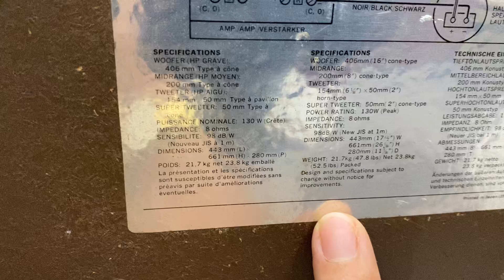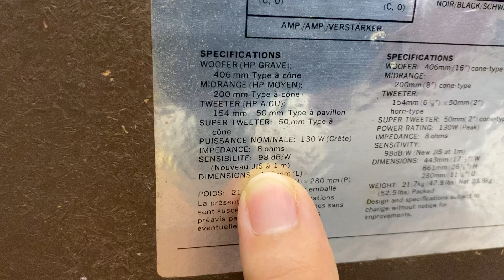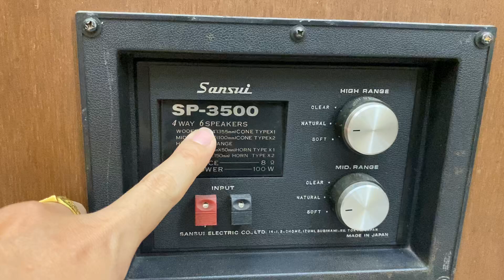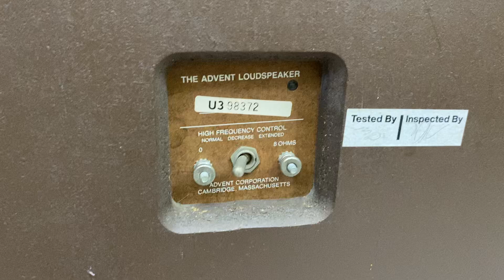CHỈ CÒN 4 NGÀY GIẢM GIÁ + QUÀ TẶNG ĐẶC BIỆT TẠI Tiến Dũng Audio Sài Gòn.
GIẢM NGAY 1 triệu đồng & tặng 5m dây loa Proel trị giá 650k khi mua LOA :
Loa SANSUI SP-3500, Loa SANSUI SP-7500X, Loa ADVENT treble đỏ
NÚT : ĐĂNG KÝ  phía trên để nhận thong báo
NÚT : CHIA SẺ  để bạn bè cùng xem
NÚT : THÍCH  để ủng hộ kênh